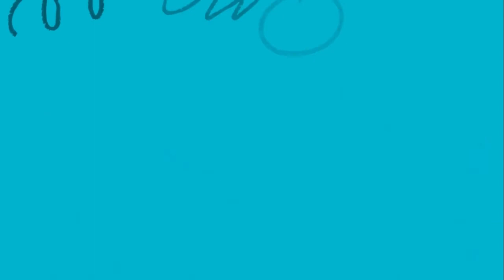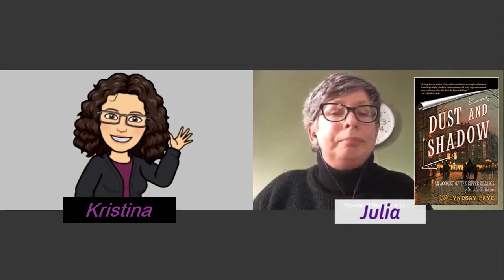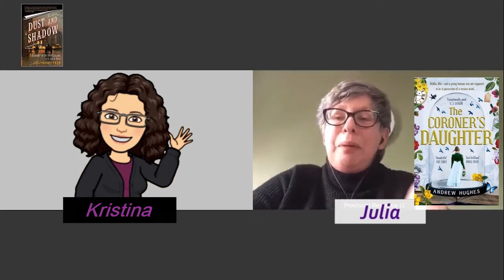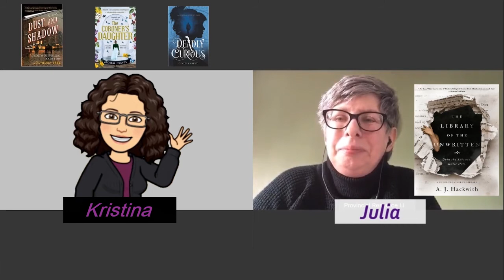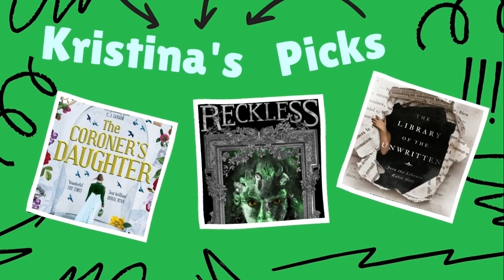In the Stacks - A book chat with Julia & Kristina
Join NLPL Library Technicians Kristina & Julia as they discuss what they are currently reading.

Interested in more titles like Reckless by Cornelia Funk? Check out Julia's Fairytales for Grown-Ups recommendations

NOTE: If your local library does not have the particular item you are looking for you can request it from another library within NLPL. You can also place requests for items from locations outside the province in the event a particular item is not available through NLPL. Loan periods are determined by the lending library. Contact your local library staff for information or to place a request.